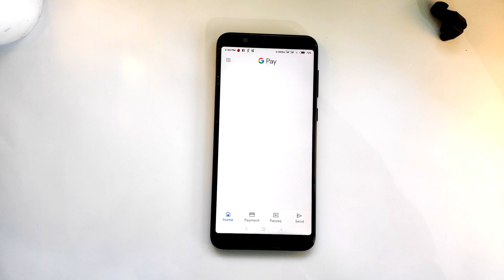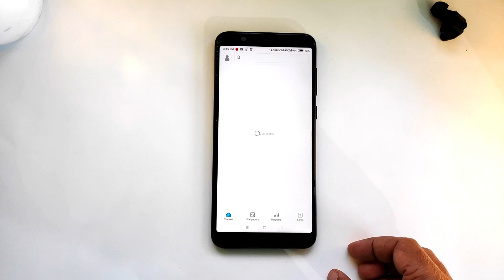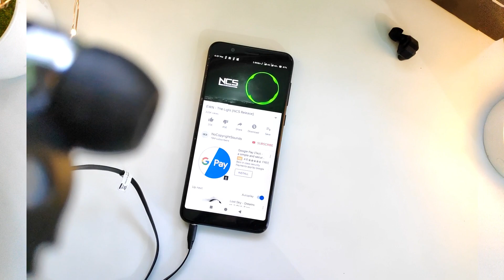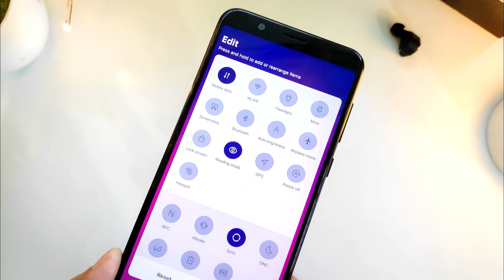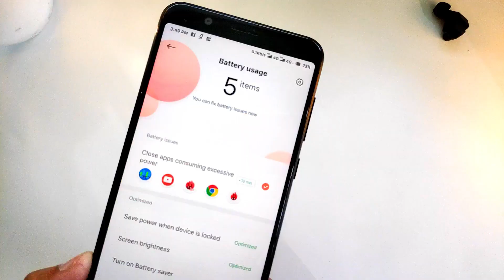[Review] MIUI Pro 10 ROM for Asus Zenfone Max Pro M1 - Hindi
MIUI Pro 10 ROM for Asus Zenfone Max Pro M1 - Review and Installation.